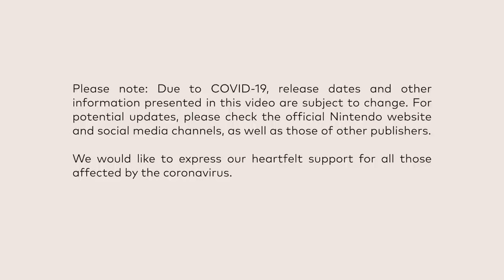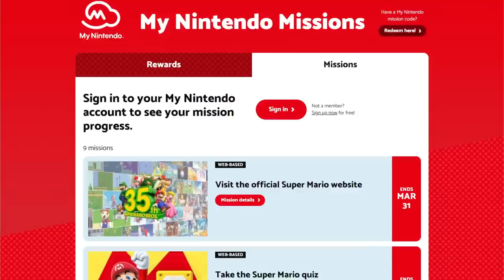Super Mario Bros. 35th Anniversary Reaction! - New Mario Games!!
Super Mario Bros. 35th Anniversary Reaction!